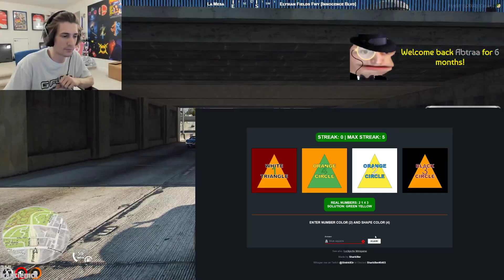X fails the hacking